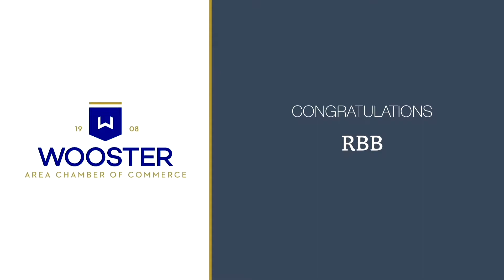RBB: Business of the Year 2019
RBB President Jim Tennant accepts the Wooster Area Chamber of Commerce 2019 Business of the Year Award.